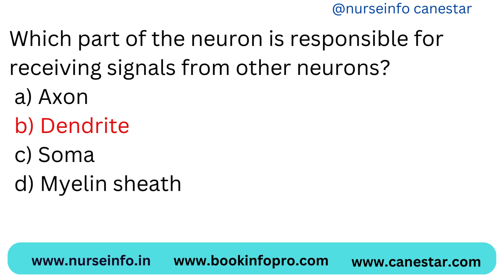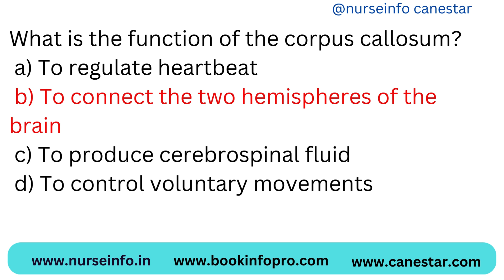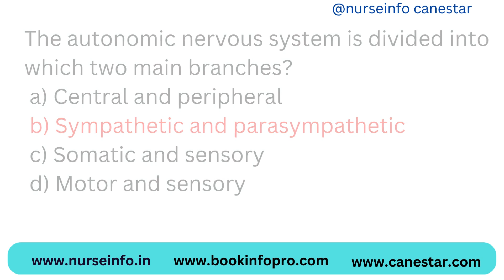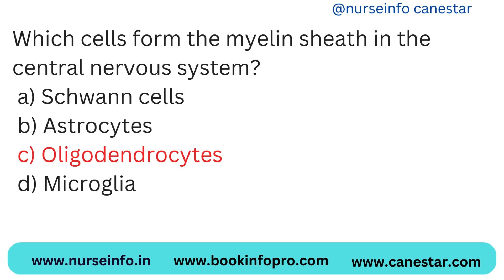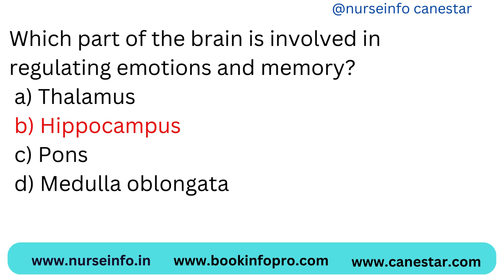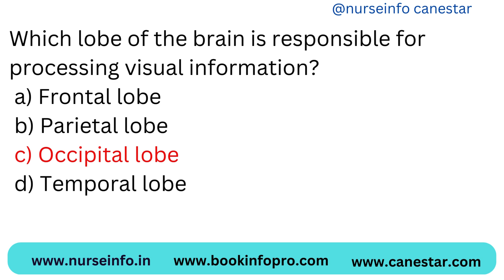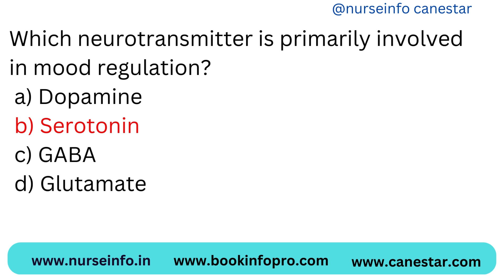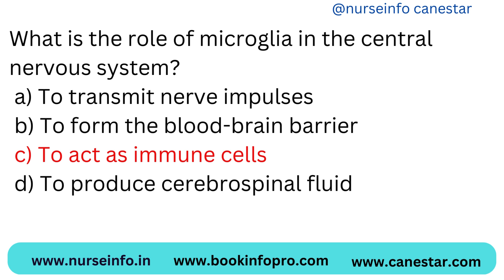Nervous System MCQ | Quiz | Competitive Examination Preparation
This video is about nervous system MCQ for competitive exam preparation (government examination, entrance examination neet, school exam, paramedical examination etc)

This YouTube information is provided for educational and informational purposes only and does not constitute providing medical advice or professional services. The information provided should not be used for diagnosing or treating a health problem or disease, and those seeking personal medical advice should consult with a licensed physician. Always seek the advice of your doctor or other qualified health provider regarding a medical condition.